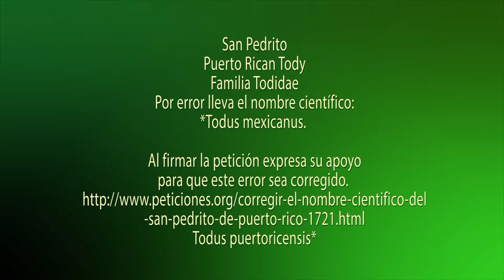Alimentación del SAN PEDRITO (PUERTO RICAN TODY) - Conociendo al San Pedrito, parte 4 de 4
Ver mas videos del San Pedrito Puerto Rican Tody (Todus mexicanus* / Todus portoricensis*) alimentación.
La selección de cualquier símbolo patrio es algo que no se hace a la ligera, ya que eso será lo que represente a un país. Si se trata de un organismo vivo, este debe representar el lugar a través de sus colores, su comportamiento y su autenticidad como único en la zona. Son muchas las características que le dan al San Pedrito la importancia para representar y ser el Ave Nacional o emblemática de Puerto Rico. Ninguno de los cinco miembros que forman la única familia todidae en el mundo, ha sido escogido como ave nacional de los 5 países donde ellas habitan. Seamos los primeros en elevarla a ese estatus y dejemos que el querendón orgullosamente represente nuestra Isla. Nuestro San Pedrito, la mejor imagen para Puerto Rico. Conoce mas detalles sobre por qué debe ser nuestra ave nacional:

El San Pedrito es una especie endémica (única) de Puerto Rico. Su tamaño es de 11 centímetros (4.5 pulgadas) y su peso es de alrededor de 6 gramos (0.211644 onzas aproximadamente). La hembra se distingue del macho por tener en los ojo el iris de color azul claro. El San Pedrito se han adaptado a todas las elevaciones y ecosistemas de nuestra isla; desde lo mas seco hasta lo mas húmedo.
Mayormente entre los meses de febrero a mayo la pareja construirá en un talud o barranco su nido. Excavarán un túnel curvo de 30 centímetros de largo y 2 centímetros de diámetro que terminará en una bóveda de 7 centímetros de ancho y 5 centímetros de alto. Éste les tomará alrededor de dos meses, si es que no se presenta un contratiempo que pudiera ocasionar el que tener que comenzar en otro lugar. Ambos realizan el periodo de incubación y alimentación al nacer las crías. La pareja de San Pedrito sola se encarga de cuidar y alimentar a los pichones. Cualquier otro San Pedrito o especie que se acerque al nido será expulsado de la zona. Ya listas las crías para salir del nido, los padres con una presa en el pico y emitiendo vocalizaciones las incitan a abandonar el nido.

El San Pedrito lleva por error en su nombre científico el gentilicio “mexicanus”. La intención de su descriptor o autor era llamarlo “Todus portoricensis”. Llevamos una campaña para que esto sea corregido. Este aparente simple acto de rectificación, es para nosotros un elemento fundamental que puede ayudar a construir las bases necesarias en la protección de los hábitats ocupados por el San Pedrito y toda la biodiversidad de nuestro archipiélago de Puerto Rico. La restitución de su nombre originario nos permite ver en una especie toda la belleza que encierra nuestra biodiversidad. Además, puede facilitarnos el comprender los enormes beneficios que nos brinda la naturaleza con su frágil y compleja estabilidad que resulta ser la que que nos asegura nuestra supervivencia. Esta es, en última instancia, la relevancia que puede tener la restitución del nombre científico de una de las aves mas antiguas y emblemáticas de Puerto Rico. Esto es un acto de justicia biológica y taxonómica para con el ave, unido a nuestra responsabilidad social y ecológica con Puerto Rico. Si apoya que este error sea corregido le invitamos a firmar y compartir esta petición
La familia todidae consta de cinco especies distribuidas en las Antillas Mayores:
- Una en Cuba (Cartacuba, Todus multicolor, Cuban Tody).
- Dos en La Española (Barrancolí, Todus subulatus, Broad-Billed Tody), Chui-cuí, Todus angustirostris, Narrow-BilledTody).
-Uno en Jamaica (Robin Redbreast, Jamaican Tody).
-Y otro en Puerto Rico (San Pedrito, Todus portoricensis* / Todus mexicanus*, Puerto Rican Tody)

Nombre en español: San Pedrito de Puerto Rico
Nombre en inglés: Puerto Rican Tody
Nombre científico: (Todus mexicanus / Todus portoricensis)
Familia taxonómica: Todidae
Orden: Coraciiformes
Especie endémica de Puerto Rico
Es pecie endémica del Caribe
Otros nombres comunes del San Pedrito son: Cheto, Papagayo, Medio peso y Barrancolí